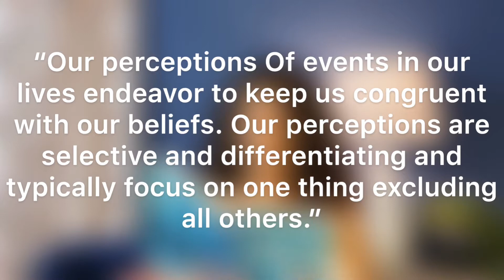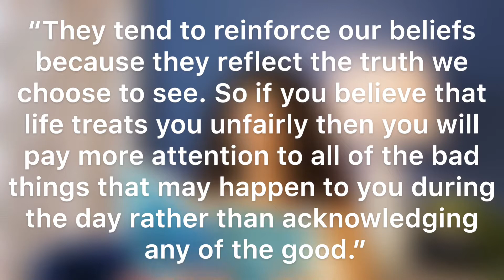How to change a negative mindset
How to change a negative mindset into a positive one with the helpful words of  Rita Louise Ph.D in her book Avoiding The 2x4.

Amy Morin article
Psychology today